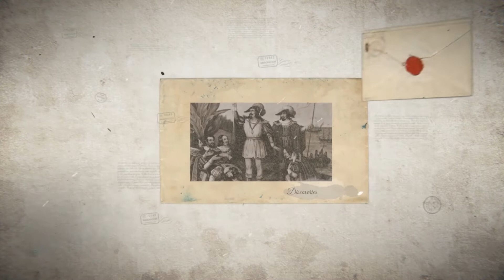History of Salt and Pepper Shakers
Nancy Mac Donald
Marc Mullo

EGGS
Sparkle's Hope Chest
Pusheen
Sandra Tester
Knitting Turnpike
Minister of Music Terrence Trower
Kim Crochets & Knits
JeannieTerranova All About Yarn Knit & Crochet
Little Krafty Bits Tiffany
Creations By A Yankee Christina

HAPPY MAIL
Froggywentaknitting